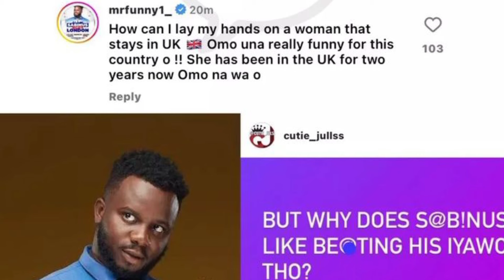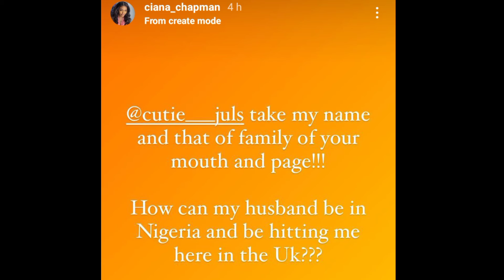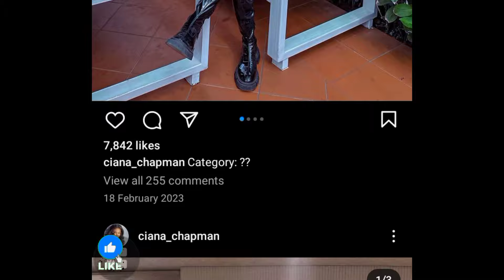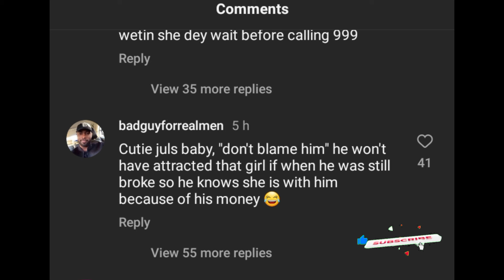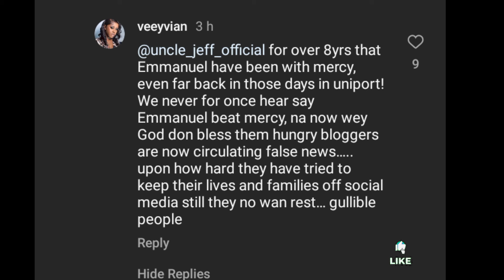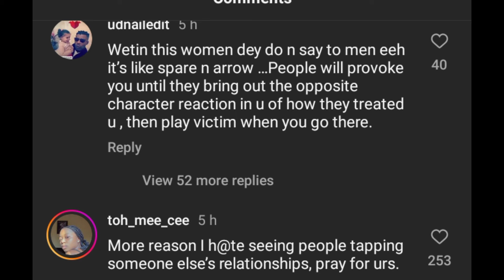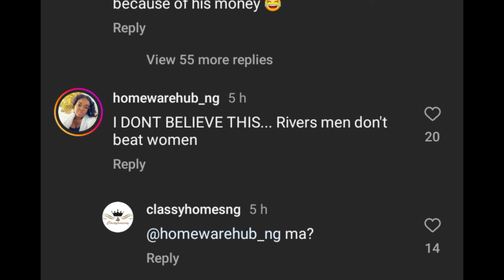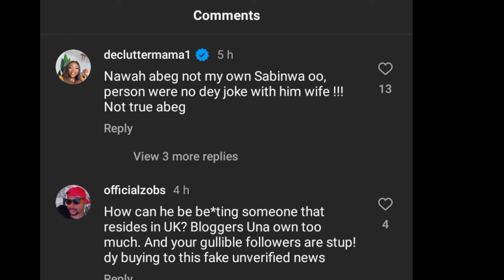First pregnancy g0ne😱Sabinus Wife react as Cutie Juls Exp0se sabinus comedy and more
First pregnancy gone😱Sabinus Wife react as Cutie Juls exp0se sabinus comedy and more